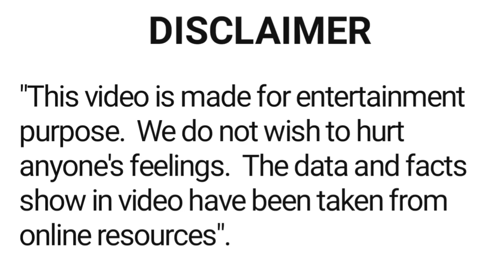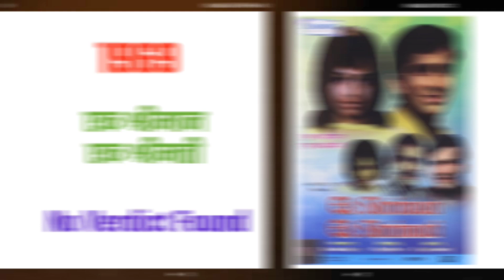Prem Chopra movie list 1960 - 1980 | hit or flop | Prem Chopra ki filmen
About this video :- is video main film abhineta Prem Chopra ki sari hindi filmon ke bare main bataya gaya hai.

filmi duniya
latest bollywood